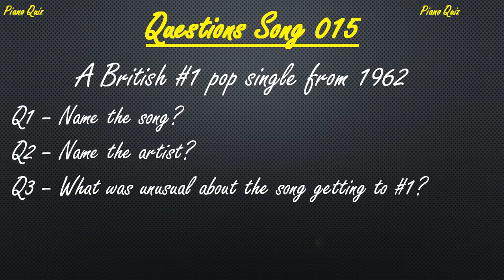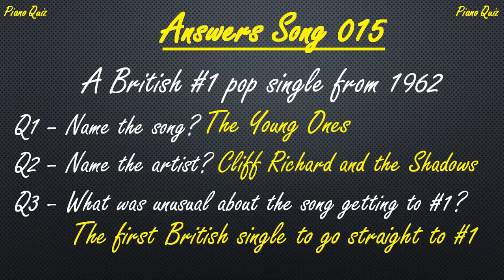Guess this pop single from 1962 which was a British number 1? (Piano Quiz Cover #15)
Listen to this Piano Cover and answer these questions:
Clue: A British #1 pop single from 1962
Q1 – Name the song?
Q2 – Name the artist?
Q3 – What was unusual about the song getting to #1?